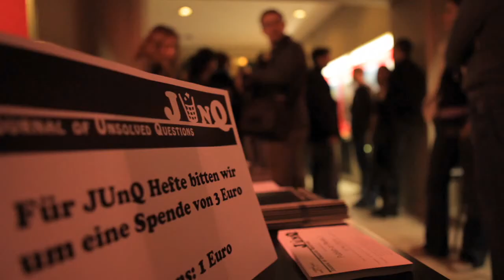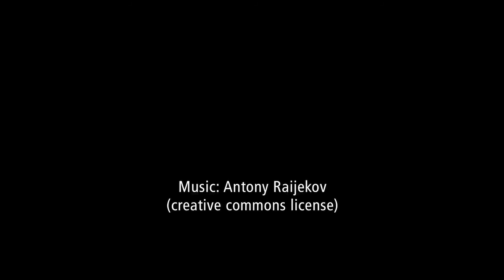Graduate School MAINZ - New Approaches to Training: Journal of Unsolved Questions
The Graduate School Materials Science in Mainz (MAINZ) encourages its PhD students to think outside the box during their thesis period and to develop "crazy ideas". This is emplified by the establishment of the Journal of Unsolved Questions. The idea of JUnQ was born during the retreat of MAINZ in 2010 as one result of think tanks together with experts from Berkley and MIT.

Science is not always about success. Most research projects are unsuccessful stories producing ambiguous or 'null'-results that don't lead to unambiguous conclusion. Nevertheless this 'failed' research provides useful and valuable information for fellow scientists.

The mission of JUnQ is to provide a means to gather 'null'-result research and open questions. JUnQ is a platform to communicate projects, which just didn't work, ambiguous data without exaggeration and unfinished investigations, which raise more questions than they answer.

for further details.